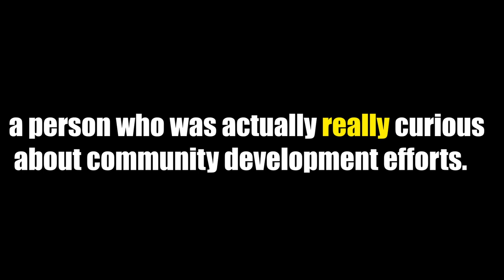HOW THIS BLACK AMERICAN LEFT THE USA/TEXAS & AND BOUGHT A PROPERTY IN LIBERIA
You would have to watch the video to get the gist of the video. When you set your mind on something, there’s nothing to discouraging you from accomplishing it.

If interested, this is a good read about the history of Liberia and it’s foundation prior to the war.